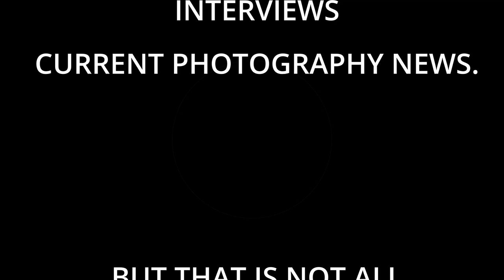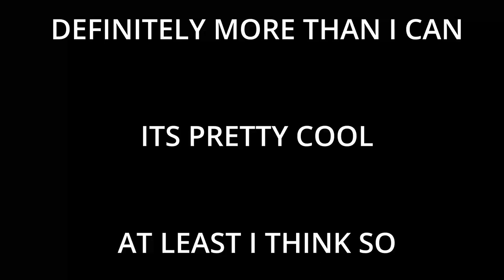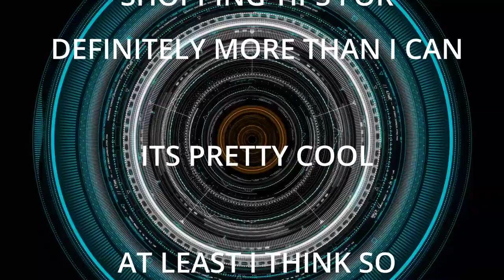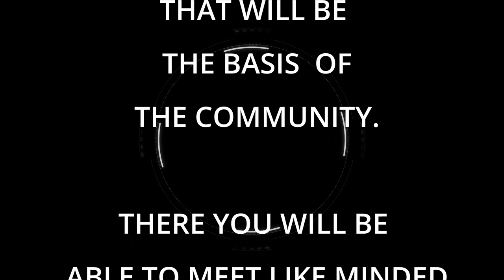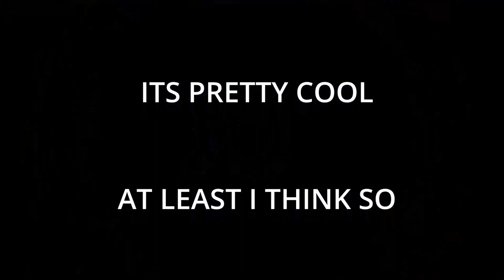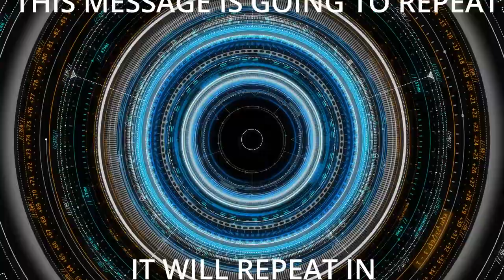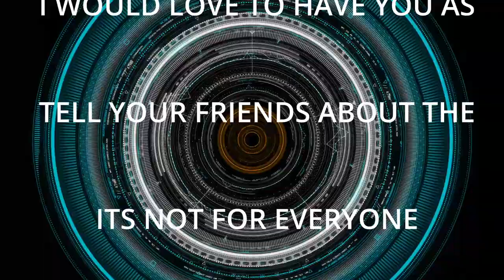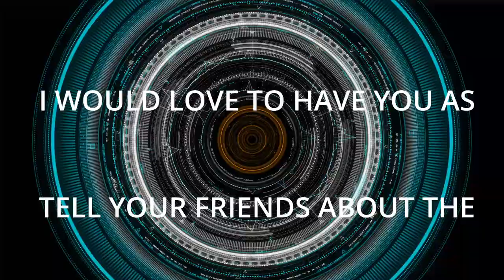Episode 4 Dealing with Imposter Syndrome A Chat With Kelly Reed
Episode 4 -Helping With Imposter Syndrome And Self Doubt - A Conversation With Kelly Reed

In this episode of the podcast, Jay, also known as "The Photography Junkie," speaks with Kelly Reed, a Yogic Mentor and Self Development specialist. During their conversation, they discuss the topic of imposter syndrome, which is the feeling of self-doubt or inadequacy that many people experience, despite evidence of their competence or success. Jay puts himself in the position of one of Kelly's clients, as he shares his own experiences of imposter syndrome and how he has overcome it. Through their discussion, they hope to offer insights and strategies to help others who may be struggling with imposter syndrome. Full Show notes including how to contact Kelly with a view to becoming one of her clients can be found here

Credits

Host Jay Clapp (the photography )

Co Host Kelly Reed

Music licenced from Pond5

A Note from the host
Thank you from the bottom of my heart for taking the time to listen to this podcast.

Alternatively, why not head over to ThePhotographyJunkie.com and check out what is on offer there.

.Stock Footage provided by Powel2097, from Pond5